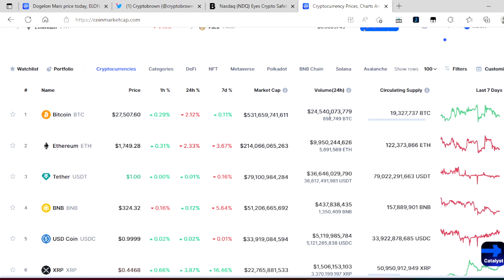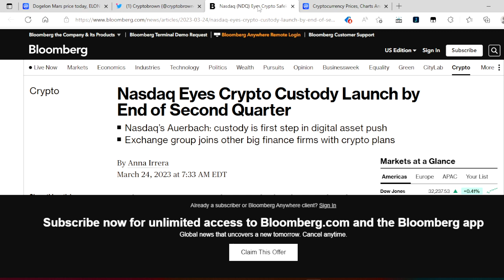DOGLEON MARS - "THIS IS EYE OPENING! DOGLEON IS LISTED , NASDAQ IS READY FOR CRYPTO"